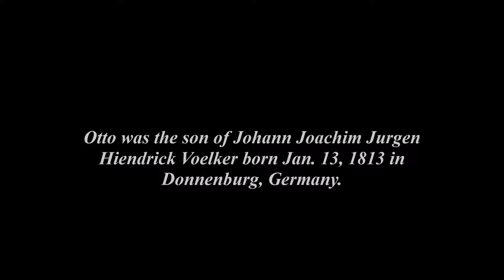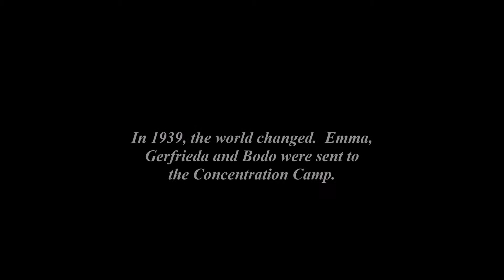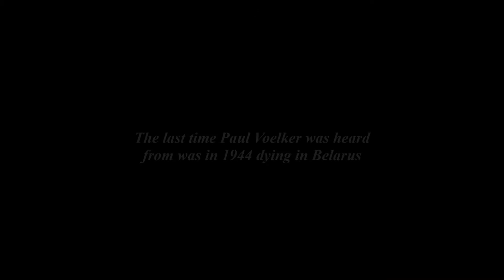Fourth Cousins Part II